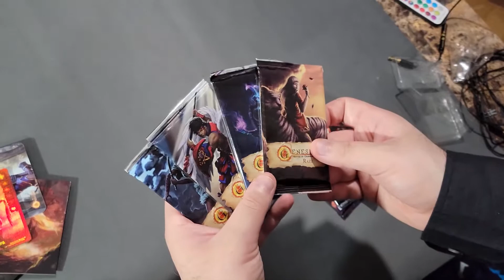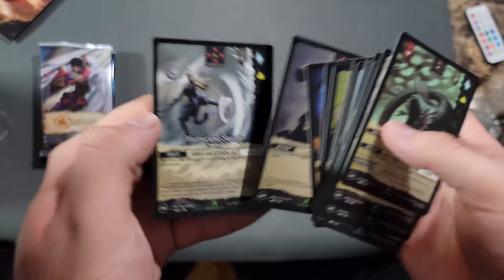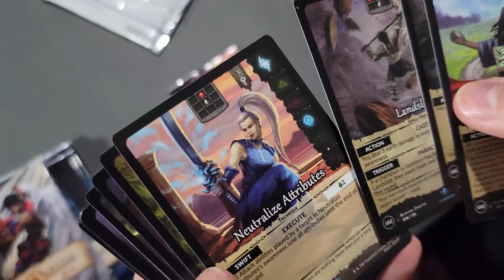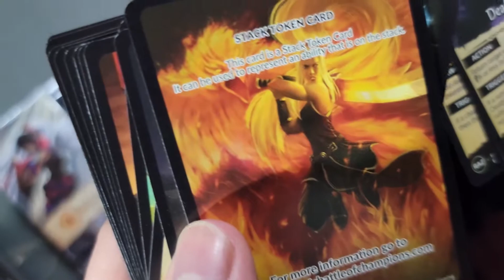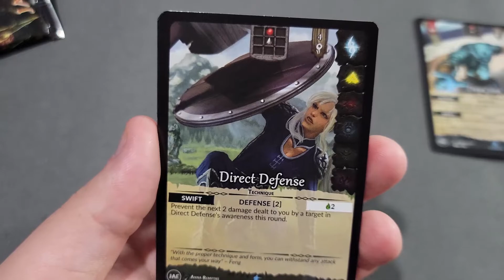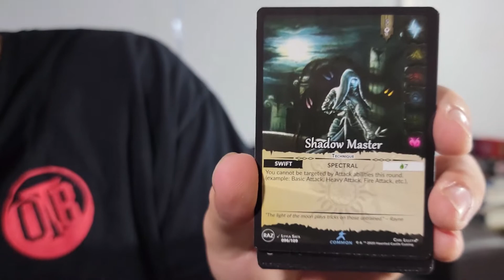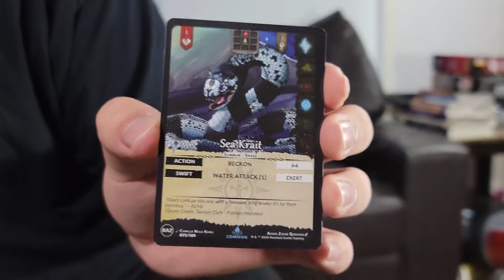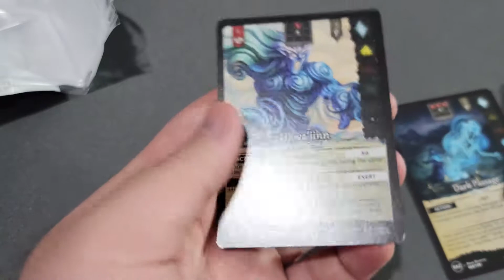Opening Our First Packs! Genesis Battle of Champions Welcome to Jaelara & Raze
Opening our first Genesis Battle of Champions packs!

Haunted Castle Gaming sent us some Genesis packs to check out! So in this video we are going to open four packs of Welcome to Jaelara and Raze!

In Genesis: Battle of Champions ™, you are a champion, a hero who is adept in powerful magic and physical combat. Other champions will challenge you to battles in an arena - mythical areas rich with magical energy called Aura. You’ll have to fight to protect your land, family, and friends or save your own life. Whatever your reason is, you must do whatever it takes to survive!